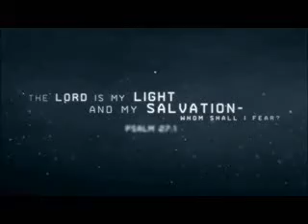Hillsong-In The Mystery-Live.wmv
In Your Name...there is mercy that never ends.